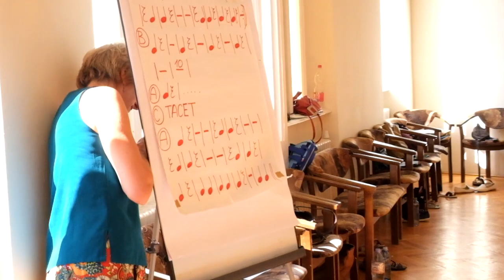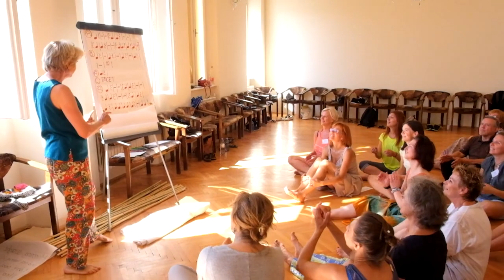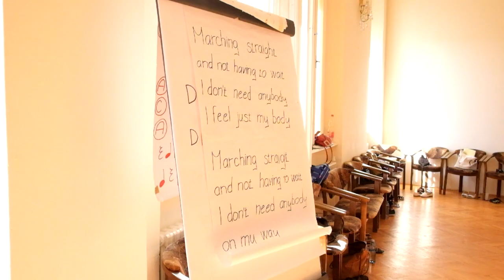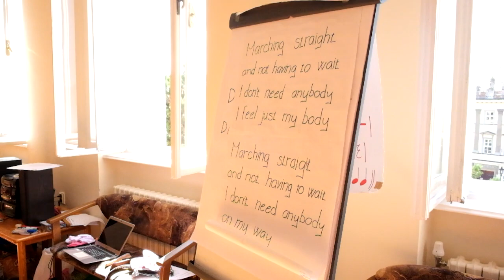Orff Summer Course Nitra 2017 - 9: Lenka Pospisilova: Lesson I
Orff Sommerkurs der Begegnung (International Summer Course) 2017 in Nitra (SLO)